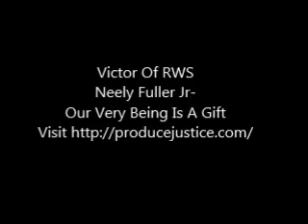Neely Fuller Jr- Our Very Being Is A Gift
Neely Fuller Jr talking about death and people passing away.